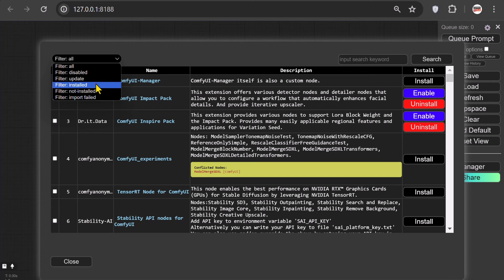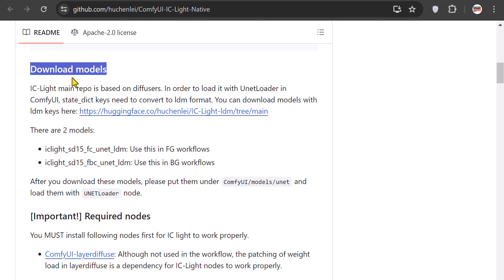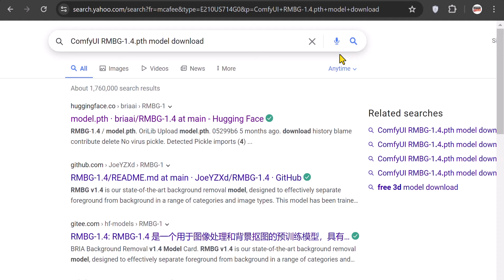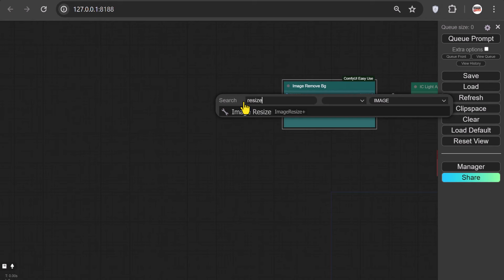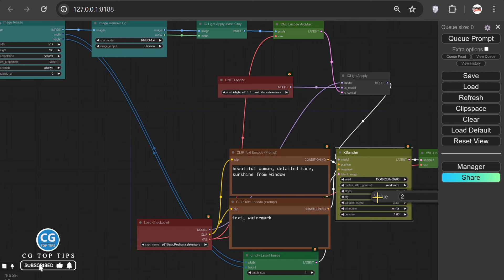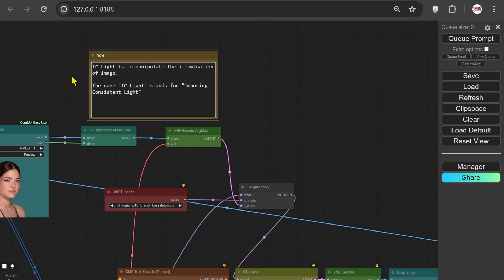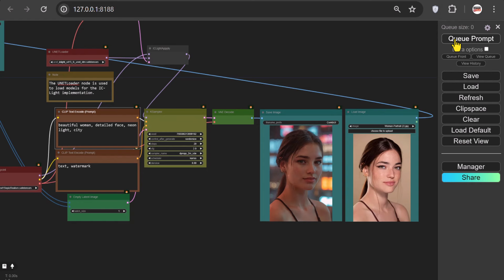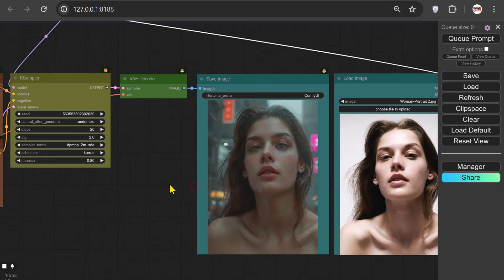ComfyUI Basic - Easily Relight Your Images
ComfyUI IC Light is a game-changer for artists and creators who work with AI-generated art. Its ability to manipulate lighting with precision and ease opens up a world of creative possibilities. Whether you're looking for subtle enhancements or dramatic transformations, IC Light empowers you to bring your AI-generated art to life with exceptional lighting effects.

ComfyUI Tutorial, Учебное пособие по ComfyUI, ComfyUI ट्यूटोरियल, Tutoriel ComfyUI, Tutorial ComfyUI, ComfyUI 튜토리얼